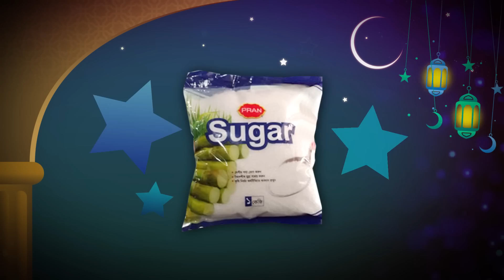Eid-Ul-Fitr Products | Best Buy | Online Order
ঈদ-উল-ফিত্‌র- এর যাবতীয় পণ্যের সমাহার নিয়ে বেস্ট বাই আছে আপনার পাশে। প্রয়োজনীয় পণ্যটি কিনতে স্বাস্থ্যবিধি মেনে চলে আসুন আপনার নিকটস্থ বেস্ট বাই শোরুমে।

ঘরে বসে প্রয়োজনীয় পণ্য অর্ডার করতে কল করুন: ০৯৬১৩৭৩৭৭৭৭, ০৮০০৭৭৭৭৭৭৭

সারাদেশে সকল বেস্ট বাই শোরুমের ঠিকানা ও মোবাইল নাম্বার জানতে ক্লিক করুনঃ